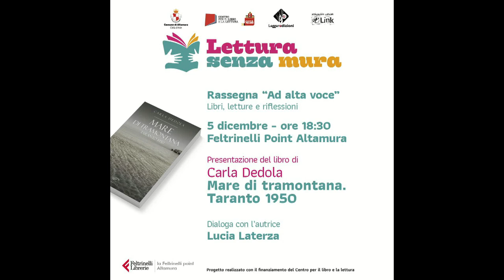Presentazione del libro “Mare di tramontana. Taranto 1950” di Carla Dedola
Altamura - Feltrinelli Point - 5 dicembre 2023
Evento realizzato da Leggeredizioni A.P.S. all'interno della rassegna “Ad Alta voce" per il progetto del Comune di Altamura "Lettura senza Mura" bandito dal Cepell (Centro per il libro e la lettura).
Modera Lucia Laterza